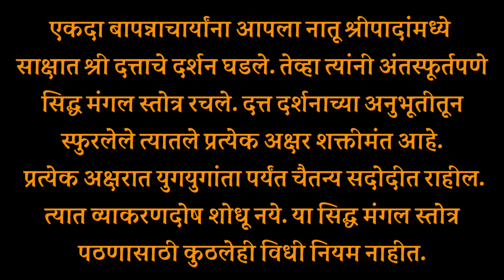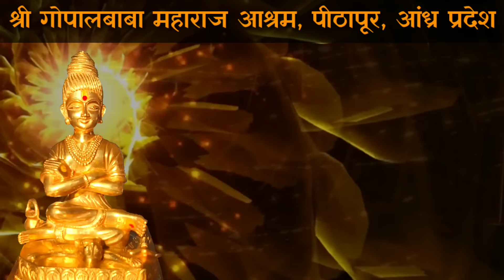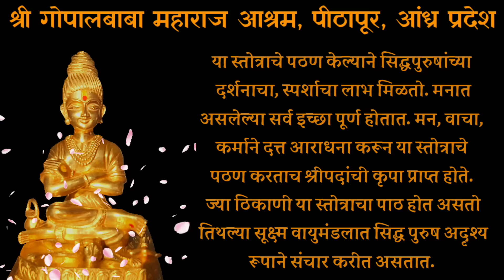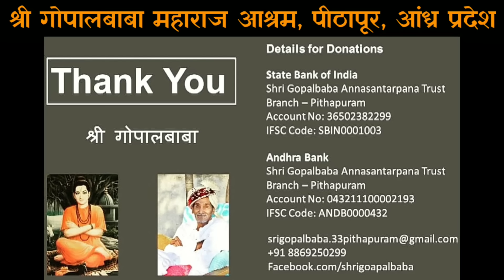SIDDHA MANGAL STOTRA | परमपवित्र सिद्ध मंगल स्तोत्र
परमपवित्र सिद्ध मंगल स्तोत्र
पठणासाठी कुठलेही विधि नियम नाहीत.
मनात असलेल्या सर्व इच्छा पूर्ण होतात.
   - श्रीपाद श्रीवल्लभ संपूर्ण चरितामृत, अध्याय- १७ वा
कृपया हा व्हिडीओ जास्तीत जास्त लोकांना share करा

श्रीपाद श्रीवल्लभ दिव्य सिद्ध मंगल स्तोत्र
सिध्दमंगलस्तोत्र
1 ) श्री मदनंत श्रीविभुषीत अप्पल लक्ष्मी नरसिंह राजा ।
जय विजयीभव, दिग्विजयीभव, श्रीमदखंड श्री विजयीभव ॥

2 ) श्री विद्याधरी राधा सुरेखा श्री राखीधर श्रीपादा ।

3 ) माता सुमती वात्सल्यामृत परिपोषित जय श्रीपादा ।

4 ) सत्यऋषीश्वरदुहितानंदन बापनाचार्यनुत श्रीचरणा ।

5)सावित्र काठकचयन पुण्यफला भारद्वाज ऋषि गोत्र संभवा ।

6 ) दौ चौपाती देव लक्ष्मीगण संख्या बोधित श्रीचरणा ।

7 ) पुण्यरूपिणी राजमांबासुत गर्भपुण्यफलसंजाता ।

8 ) सुमतीनंदन नरहरीनंदन दत्तदेव प्रभू श्रीपादा ।

9 ) पीठीकापुर नित्यविहारा मधुमतीदत्ता मंगलरूपा ।

श्री सिद्ध मंगल स्तोत्राचा भावार्थ

जो श्रीमद् अनंत महाविष्णु आहे,
श्री म्हणजे लक्ष्मी ज्याने धारण केली आहे,
जो नरसिंह अप्पल राज शर्मांचा पुत्र आहे,
श्रीविद्याधरी,राधा,सुरेखा या बहिणींकडुन जो राखी बंधन स्विकारतो,
सुमती मातेच्या वात्सल्य अम्रुतावर ज्याचे भरण पोषण झाले आहे,
सत्यरुषीश्वर,पार्वतीपुत्र लाभ असे आजोबा,मातामह श्रीबापनाचार्य यांचा पौत्र,
चरणांवर श्री म्हणजे लक्ष्मी धारण केलेला म्हणुन "श्रीपाद",
भारद्वाज महर्षींनी पार पाडलेल्या सवित्रुकाठक यद्न्याचे फल म्हणुन भारद्वाज गोत्रात अवतार धारण करणारा,
"२४९८","दो चौपाती देव लक्ष्मीगण" या संखेचा उच्चार करत
स्रुष्टीचे रहस्य सांगणारा,
पुण्यरुप आजी सौ राजमांबा यांच्या पुण्यगर्भातुन ज्या सुमती महाराणी जन्मल्या,त्यांचा पौत्र,
जो सुमती मातेचा मुलगा आहे,
जो नरहरी अप्पलराज शर्मांचा मुलगा आहे,
जो देव दत्तात्रेय आहे,
जो प्रभु आहे,
जो पिठापुरी नित्य विहार करतो,
जो आकर्षुण घेतो,
मंगलरुप धारण करणा-या श्रीपाद श्रीवल्लभांचा जयजयकार असो,ते दिग्विजयी होवोत।

Meaning of" Shri Siddh Mangal stotra"

Who himself is Shri Mahavishnu,
Who is infinite,
Who is holding Shri Lakshmi,
Shri Lakshmi is at his feet so Shripad,
Who is a son of Narsinh Appalraj Sharma,
Whose sister's Shri Vidyadhari,Radha,Surekha ties Rakhi to him,
Mata Sumati is who's mother,
Who growned with feeding of motherly love of Mata Sumati,
Bapanacharya is Parvati's son Laabh,Satya Rushishwar,is who's maternal grandfather,
Who adopted incarnation due to successfully completion of Savitri kathak honar by Maharshi
Bhardwaj,
Who born in Bhardwaj Gotram,
Who's always saying "2498","Do Choupati Dev Lakshmi Gan",to clarify the mystery of universe,
Mata Sumati born through divine womb of
Divine Grandmother who's grandson is Shripad,
Who is the son of Sumati,
Who is the son of Narhari Appalraj,
Who himself is God Dattatray,
Who is Prabhu,
Who always roams in Pithapur,
Who is beautiful,Who attracts,
Such Shripad Vallabh shall be always victorious!

Digambara Digambara Shripad Vallabh Digambara
Digambara Digambara Narsinh Yativar Digambara
Digambara Digambara Gopal Baba Digambara